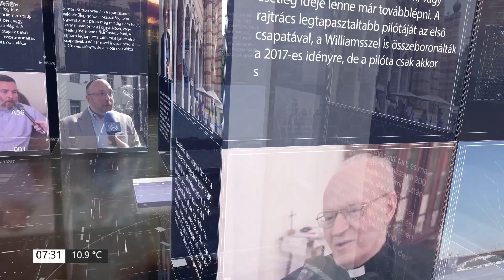PIRKADAT: Dr. Kis-Benedek József - Nem gondolták, hogy az általuk kiképzett hadsereg megadja magát